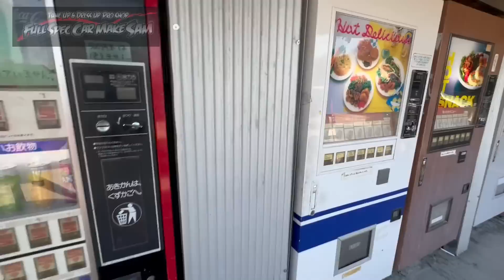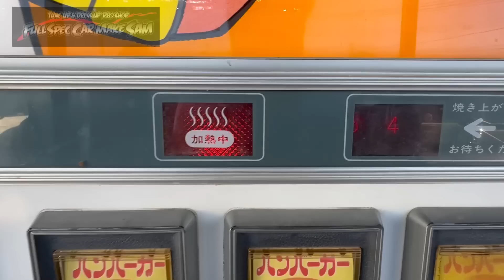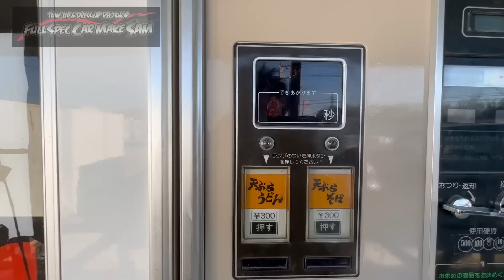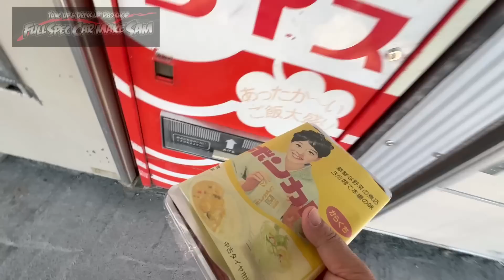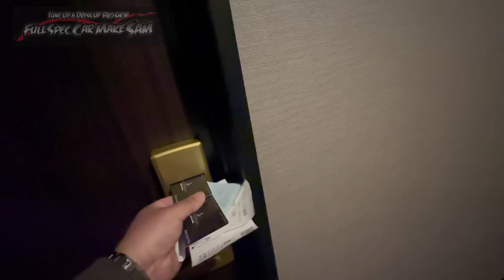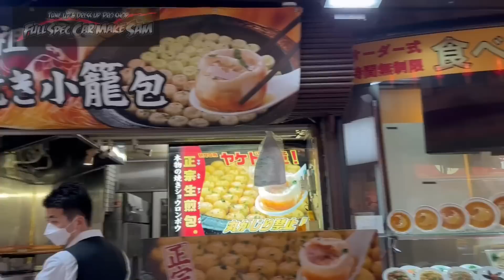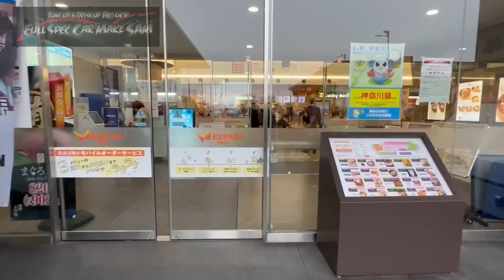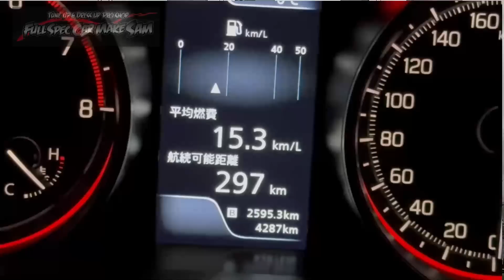スイフトで行く旅 ２６００ｋｍ走行しました 燃費はいかほど 使ったガソリンの量は ＺＣ３３Ｓ スイフトスポーツ スイフト 箱根 マツダミュージアム 幕張 大黒ＰＡ スズキ歴史館 宮島 関門海峡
今回は東京オートサロンに向かう道中を動画にしました
走移動距離は２６００ｋｍ
タイヤはスタッドレスになりますので
普通タイヤだったらもう少し燃費が良いかもしれませんね

使用音源
魔王魂

SOD-1